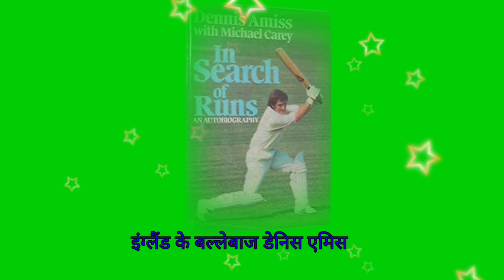in search of runs